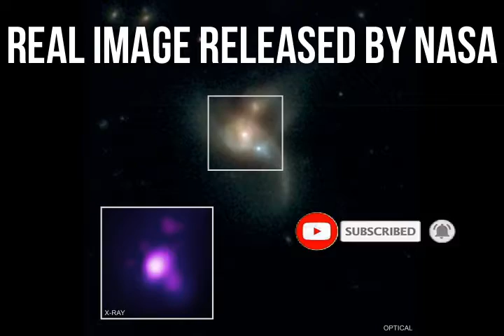3 Monster Black Holes Are About to Collide😢😢|science update|black hole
TITLE
3 Monster Black Holes Are About to Collide|science update|black hole

 A rare trio of supermassive black holes has been caught in the act of coming together.

Three of the light-gobbling monsters nuzzle shoulder to shoulder in SDSS J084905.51+111447.2, a system of three merging galaxies about 1 billion light-years from Earth, a new study reports.

Why? How?  if these words triggered in ur brain when u watch something around u but no one interested in answering your questions.

This channel will provide you the answer of ur questions and explanation of daily events .  This channel also provides latest science news , research news , tech news and more.

 THANK YOU FOR READING THIS ALL